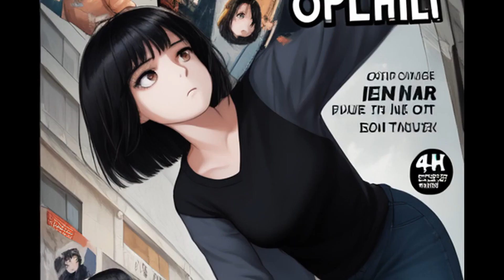最美千金41-60丨就你？我堂堂千金大小姐，还能被你玩了不成？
大家好，這裡是高甜劇場~
我會定時在這里和大家分享有趣的視頻~